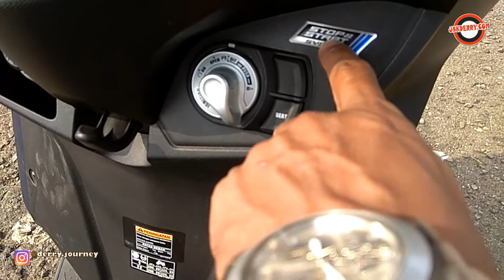VLOG SHORT TOURING KE RAINBOW HILLS BERSAMA LEXI S & BUMBLEBEE 155